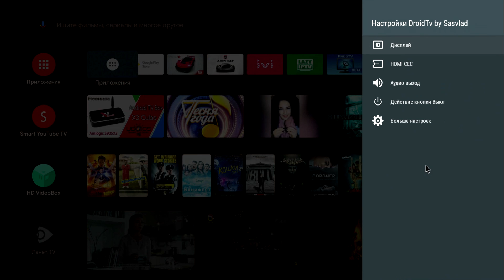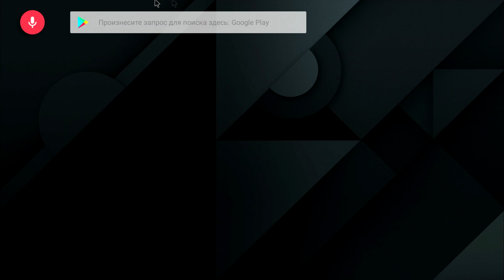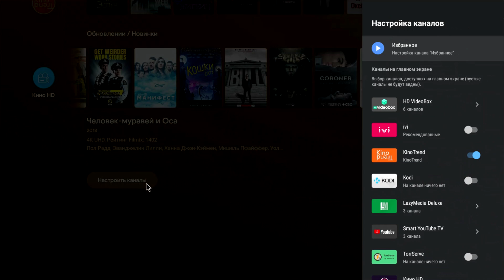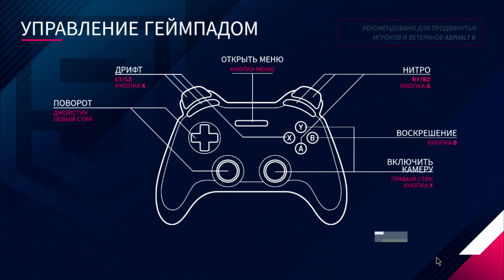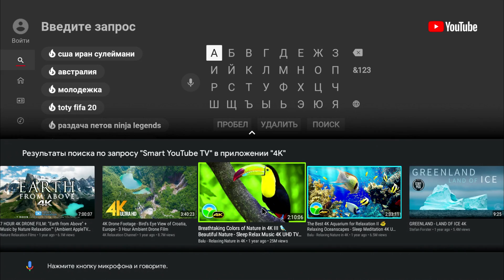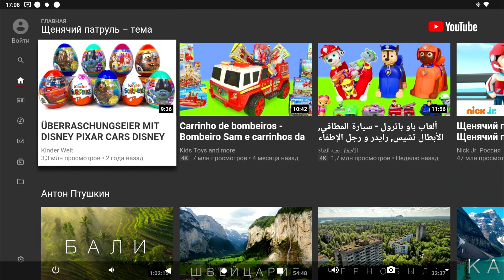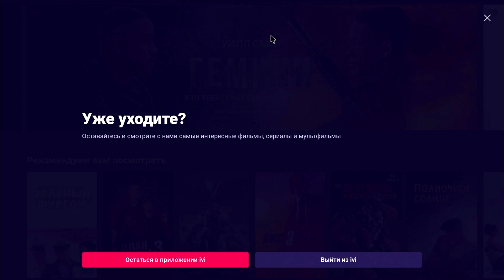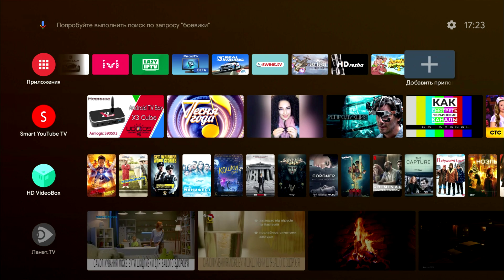Работа Beelink GT-KING PRO 4/64Gb на AndroidTV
Android TV позволяет смотреть на большом экране фильмы из Google Play, онлайн-трансляции и видео с YouTube, а также многое другое.
Смотрите рекомендации из YouTube и других приложений прямо на большом экране. Не нужно ничего искать – просто выбирайте то, что вам нравится.
Ищете что-то конкретное? Нажмите кнопку микрофона на пульте и скажите, что вас интересует. Например, "Парк Юрского периода", "молодежные комедии" или "прогноз погоды на завтра".
Транслируйте фильмы, клипы, игры и спортивные матчи прямо на экран телевизора с устройств Android, iOS и Chromebook, а также компьютеров Mac и Windows. Просто откройте приложение с поддержкой Google Cast и нажмите кнопку трансляции.
Мчать по гоночной трассе и исследовать загадочные руины гораздо интереснее вместе. Пригласите ещё троих друзей, а вместо геймпадов используйте телефоны или планшеты Android.